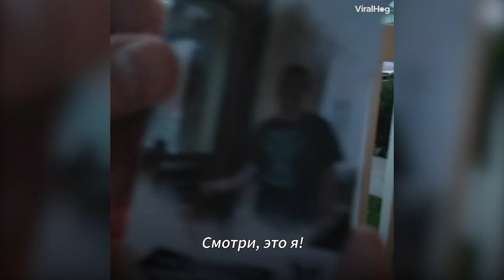После 5 Лет Брака Муж Узнал Невероятные Новости: Жена Может Его Спасти!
Это лучшее, что можно сделать для любимого человека! Жена узнала, что может быть донором для любимого.

Источник: @Viralhog